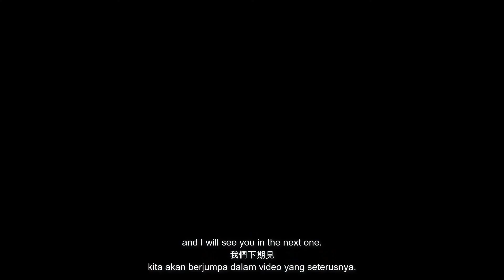RAOTD 1: Power of Compliments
RAOTD 1: Power of Kind Compliments